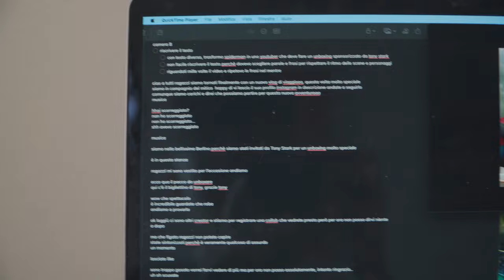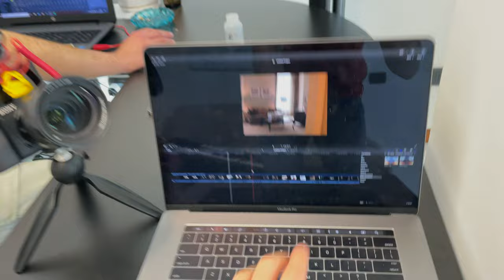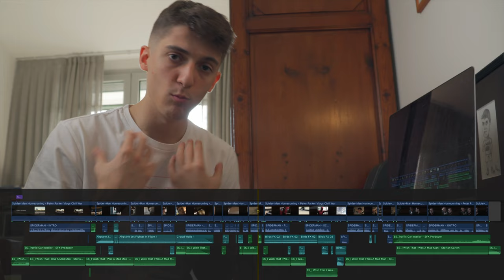Ho DOPPIATO SPIDERMAN (con scarsi risultati)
Ho provato a doppiare un vlog di Spiderman, scena tratta dal film.
Mi è sempre piaciuto mettermi alla prova in cose nuove e questa volta ho provato a diventare doppiatore. Le regole sono semplici: scelgo una scena e provo a doppiarla senza chiedere o cercare aiuto, solo basandomi sulla deduzione...

Lascia un like 👍🏼 se ti è piaciuto questo video (o dislike se non ti è piaciuto), commenta 💬 con le tue opinioni, idee o critiche e iscriviti ✅ per non perderti i prossimi video❤️✌🏼

📚 Amazon prime scontato per studenti